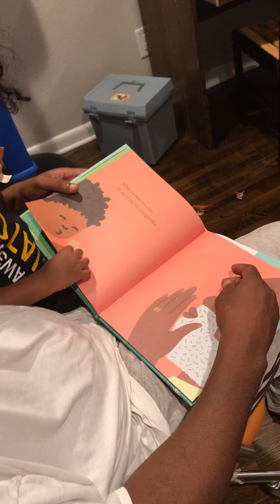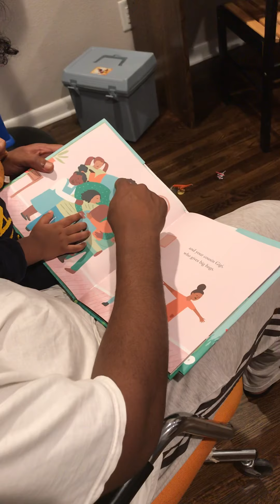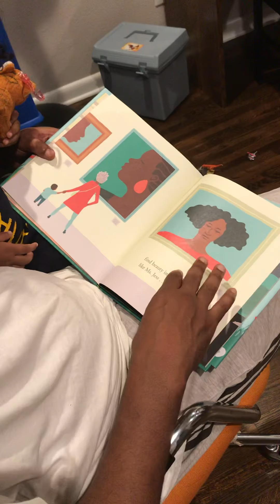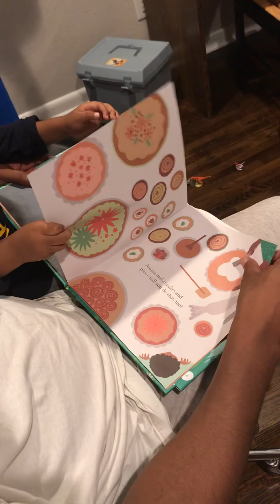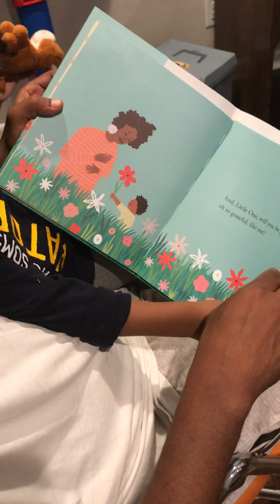who will you be? Story time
Make a habit to read at least 1 a day and they will get interested. Our Bigboy now was the one asking read me a book please.